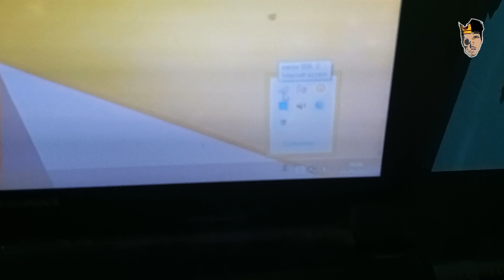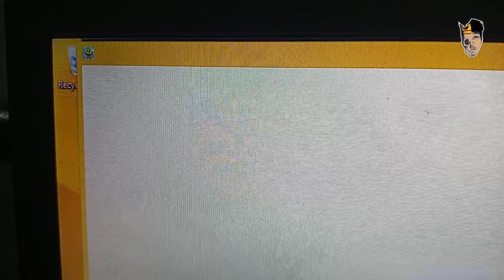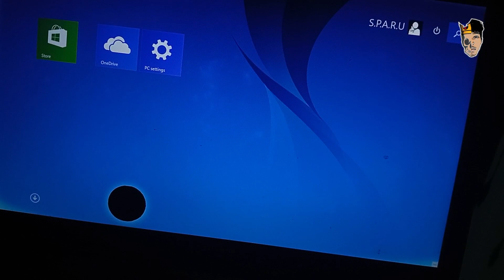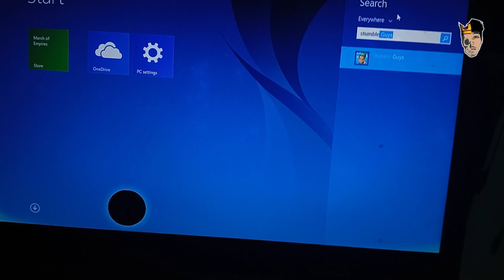Try to Open & Play Stumble Guys for the first time in my laptop (windows 7 govt laptop) 😂